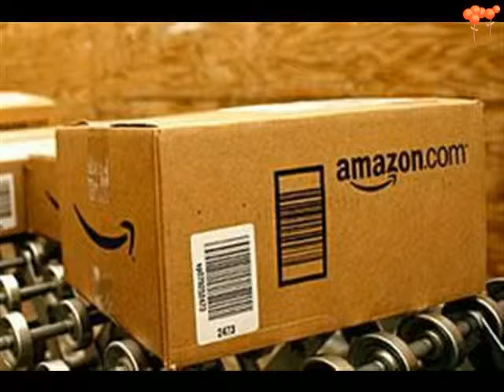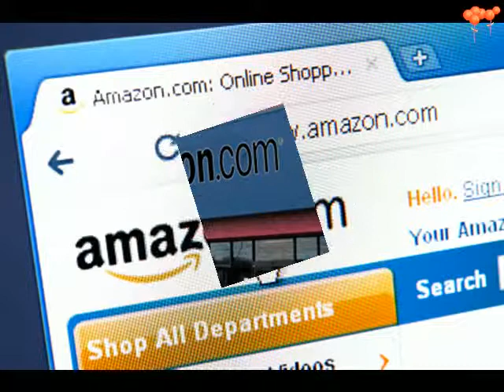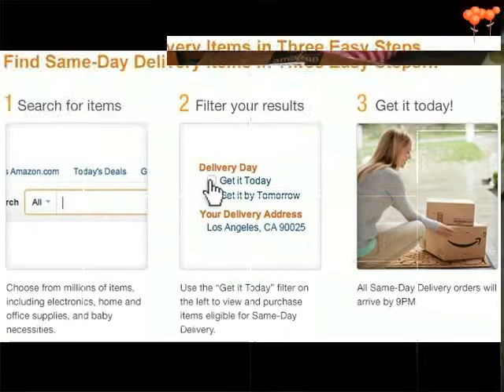Postman to bring your Amazon order same day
BENGALURU: The postman will now deliver your Amazon orders a tad faster. From April 6, he'll be at your doorstep the same day that you place the order. The Karnataka Postal Circle has collaborated with the e-commerce major to deliver shipments to all Bengaluru PIN codes. They'll be handed over to the Amazon booking centre at 10am and delivered to respective addresses through nodal delivery centres by 8pm.

Union minister for communication and IT Ravi Shankar Prasad inaugurated the service on Thursday. At present, the postal circle is booking about one lakh e-commerce consignments at an average value of Rs 2 crore a month. To cater to growing needs, a nodal e-commerce business centre with a built-up area of 5,000 sqft was inaugurated by the minister via video conference. The facility in Yelahanka, 17 km en route to KIA, enjoys good air connectivity and is accessible to e-tailers's warehouses.

"With the Yelahanka facility and a few more expected in the current financial year, the consignments will grow to an assured volume of 5 lakh at an average value of Rs 10 crore per month," said MS Ramanujan, chief postmaster general, Karnataka Circle.

Prasad said the postal department should come up with out-of-the-box ideas to align itself with new avenues like e-commerce businesses. "The postman is still a respected figure; people trust him. It's time you came up with innovative ideas," he added.

Need dedicated aircraft:

Ramanujam said the department should be provided with dedicated aircraft to meet the burgeoning demand of e-commerce shipments. "Currently, we are dependent on private airlines and Air India, which make it a point to offload our cargo whenever they get shipment orders of premium cargo. We are facing this problem in Kolkata, which is a major gateway to northeastern states," he added.

ATMs in post offices:

If you have a post office account and are fed up with the prolonged wait for cash transactions, here is some good news. All you need to do is walk into the ATM set up at your post office. In a first, the postal department has started commissioning ATMs at its branches. The first one was inaugurated at the Bengaluru GPO by minister Ravi Shankar Prasad Thursday. The 336 post offices under the Karnataka Circle have been allotted 76 ATMs so far. By December 31, 2015, all machines will be functional. Debit cards will be issued instantly and free of cost.

Other facilities:

The Circle Processing Centre, a single entity for back office documentation work at the post office, was among the facilities inaugurated on Thursday. Post Shoppe, a shelf for aesthetic and utility products for customers was also launched. A special commemorative cover — Golden Chariot: an unforgettable journey with myriad experiences — was also released on the occasion.